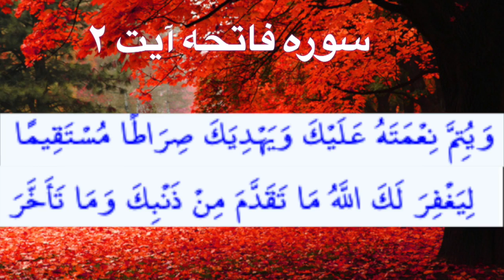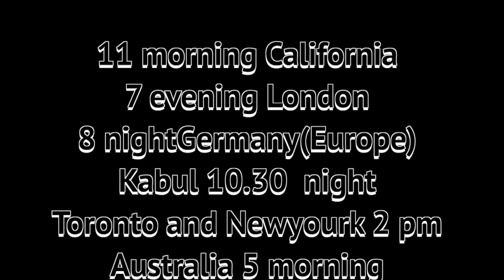692-shafie ayar به یاد بود شهید مولوی حیات الدین صاحبی